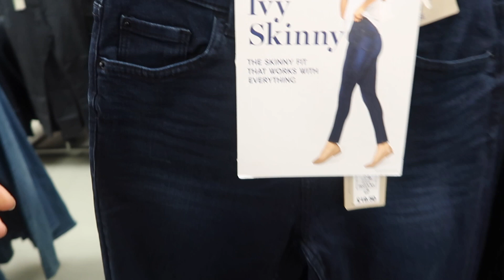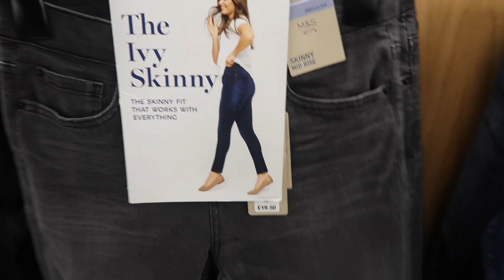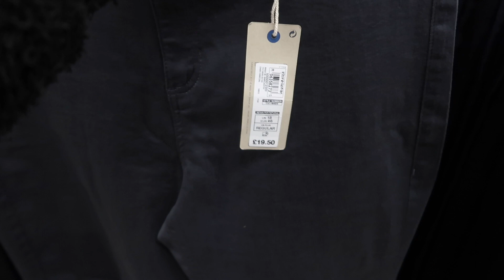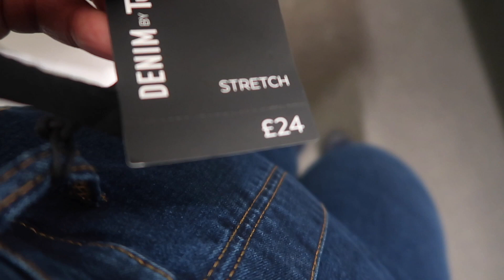TRYING ON JEANS FROM THE SUPERMARKET| TESCO| SAINSBURY'S| M&S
I tried on jeans from marks and Spencer, Tesco and Sainsbury's, enjoy and see you in my next one.